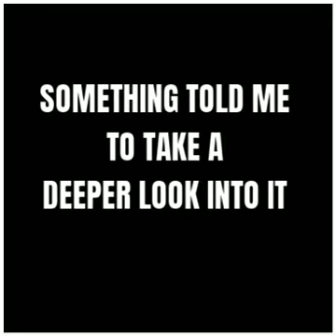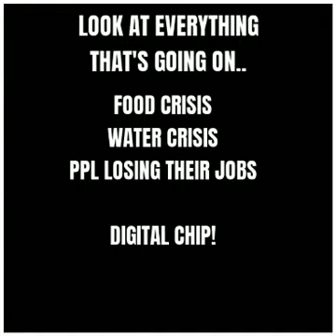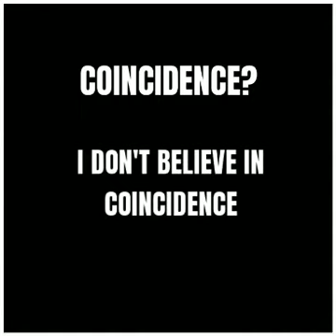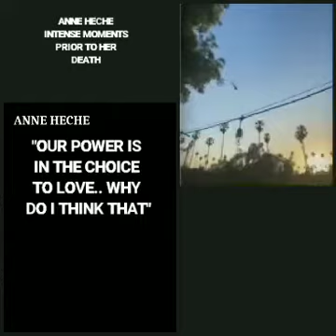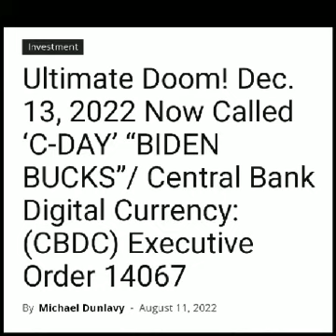BREAKING: ANNE HECHE "THEY WATCHING" 👁️ BUT FIRST THIS 👁️